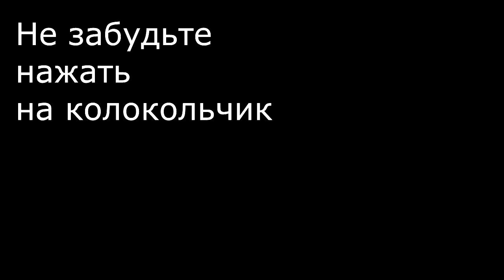Креативный Цветок за Минуту! Попробуйте, это очень просто!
Предлагаю вам сделать очень простой цветочек из огурца. Делается это совсем легко быстро и получается у ВСЕХ!